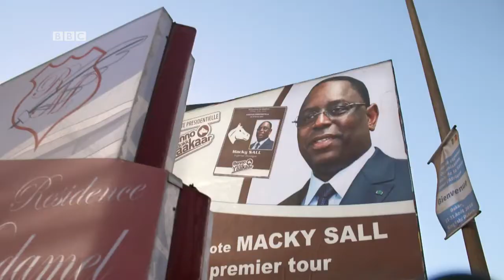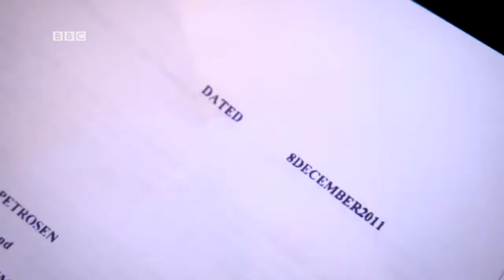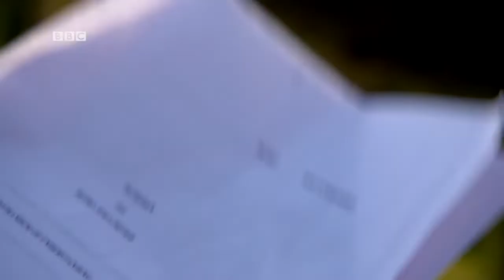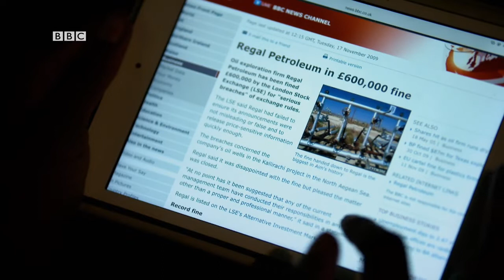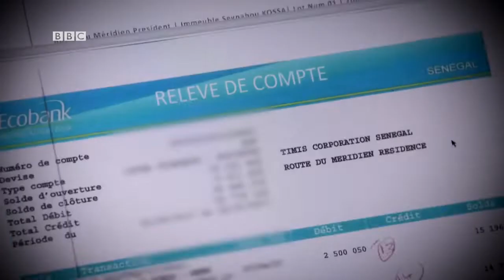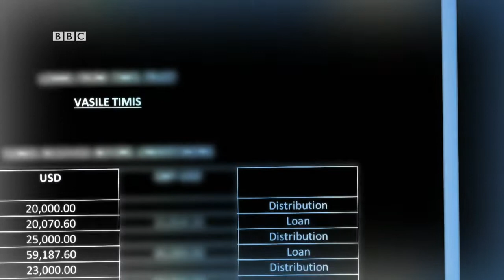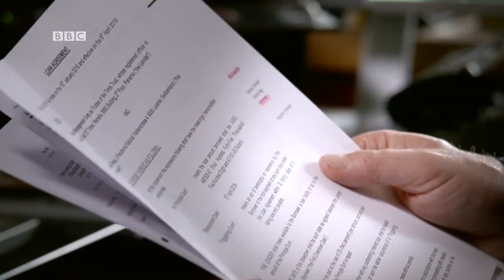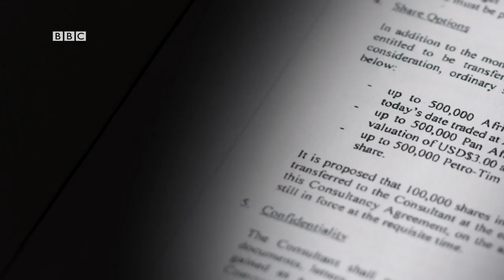Enquête intégrale de la BBC sur le scandale du pétrole au Sénégal